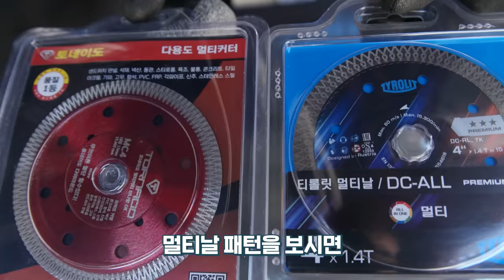이런게 만능 멀티날?! 무엇이든 다 자른다~! 역대급 타일날 까지~ 환상적인 그라인더 멀티날 출시! (feat.티롤릿) amazing grinder multi saw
드디어~ 티롤릿에서그라인더 멀티날 그리고 타일날이 출시가되었습니다~

많은분들께서 문의를 주셨었는데~ 드디어 출시가되었습니다!

티롤릿 멀티날의경우 웬만한 모재들은 다 절단할수가있었구요~

티롤릿 타일날또한 역대급 스펙으로 출시가되어서 기대가 굉장히 됩니다!

타일 석재 콘크리트 대리석 철재 알루미늄 pvc 판넬 등~

멀티로 절단할수있는 그라인더날에대해서 궁금하셨던분들~

그리고 좀더나은 타일날을 찾고계시는 분들께는 분명히 도움이

될거같습니다~

출시되기 1년전부터~ 전문가분들과 함께~

수많은 테스트와~ 지속적인 수정과 노력으로  티롤릿 멀티날과

타일날을 출시해주신 티롤릿 한국본사에게 다시한번더

감사의 말씀을 전합니다!!

그리고 이번에도 너무감사하게도 티롤릿 한국본사에서~

타일날 멀티날 200분께 사용해볼수있는 기회도 주신다고하시니깐요~

많은 관심 부탁드릴게요^^